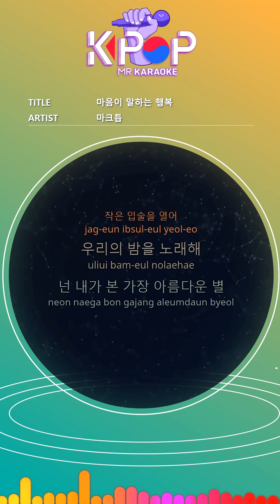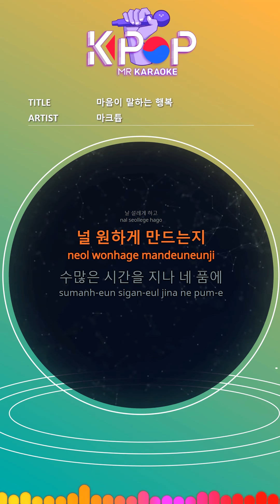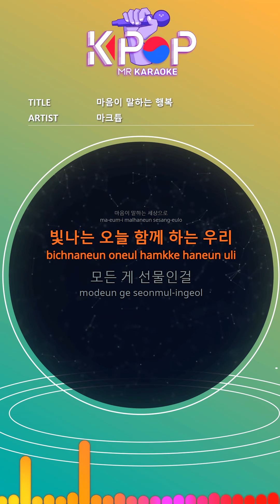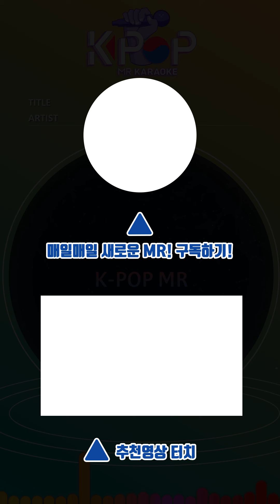[KPOP MR 노래방] 마음이 말하는 행복 - 마크튭 (b2 Ver.)ㆍHappiness - MAKTUB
[Eng-Sub]

Today's turbulent day
Quiet with you
Open small lips
Sing our night
You are the most beautiful star I've ever seen
Make me dream
The dream sculpture born for you
Make me love you more than yesterday
How it is
Make me flutter
I want you
After countless hours, in your arms
I'm still hugged and locked by you
Close your eyes for this moment
I write down happiness
The smile that bloomed on the two balls
Shining each other's hearts
You are the most dazzling sea I've ever seen
How it is
Make me flutter
I want you
My young days
I will remember you
Words can't do it all
I'll give you all this big heart
Just because of you
To the world where the heart speaks
We are together today shining
Everything is a gift
The moment that will last forever is now in front of me
On a special trip of two
I hug you with love

ⓒMusicen. MR